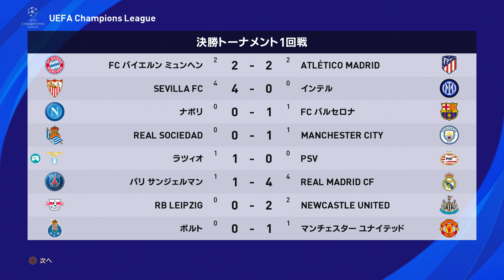『ウイイレ2021 UEFAチャンピオンズリーグ2023-2024【ラツィオ編】#7』決勝T 1回戦 1st leg ラツィオ vs PSV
【決勝T 1回戦 1st leg】
ラツィオ vs PSV